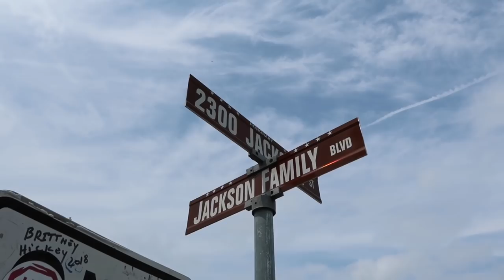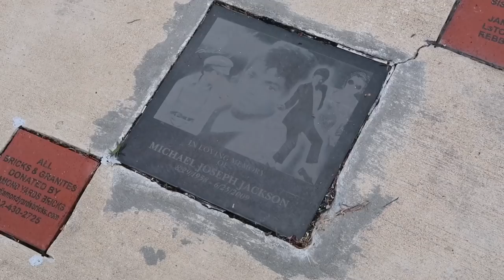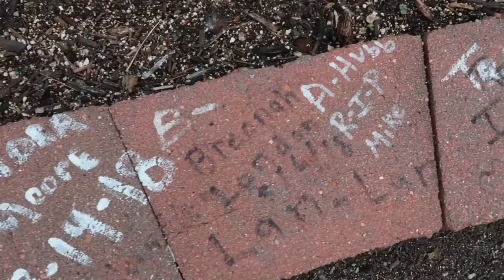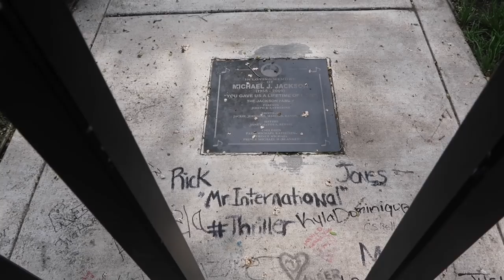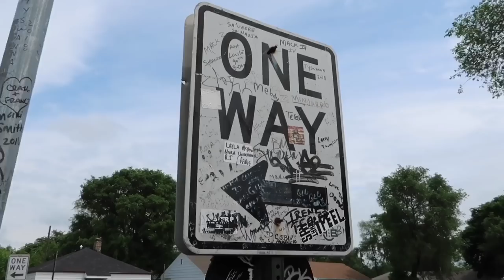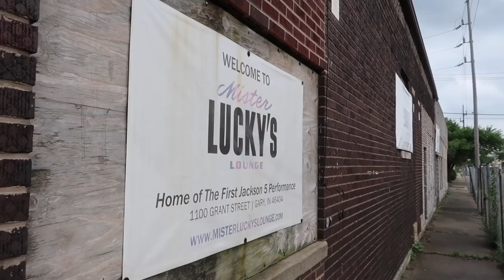Michael Jackson Birthplace - Childhood Hometown Tour of Gary Indiana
A visit to Gary Indiana , the childhood home of Michael Jackson . First stop was the hospital where the King of Pop was born followed by his childhood home . Also stopped off at the elementary school and location of first Jackson 5 performance .